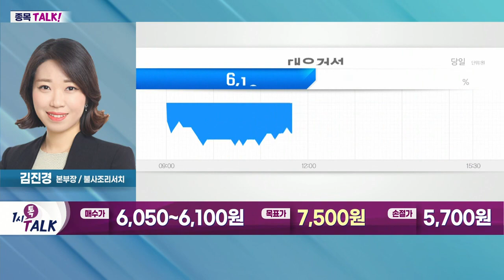대우건설(047040)... 우크라이나 재건 관련 건설 업종 주목_종목TALK (20220523)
- 원숭이 두창, 유럽·북미 중심 각지서 감염 보고
- 천연두 백신으로 약 85% 예방 가능 소식
- 천연두 백신 생산하는 HK이노엔·파미셀 관심↑
- '원숭이 두창' 이슈 집중… 변동성 심화 예상

- 우크라이나 재건 관련 건설 업종 주목
- 대우건설 인수한 중흥그룹, 美 텍사스 현지답사
- 美 텍사스주·뉴저지주 등과 주거 개발 업무 협약
- 美 건설 시장에 20년 만에 재진출
- 해외시장 인프라·토목에 집중
- 동남아 시장에서는 '주택 사업' 주력
- 美 주택 시장 진출, 선진 주택 시장 발돋움
- 해외 시장 포트폴리오 다양화 가능